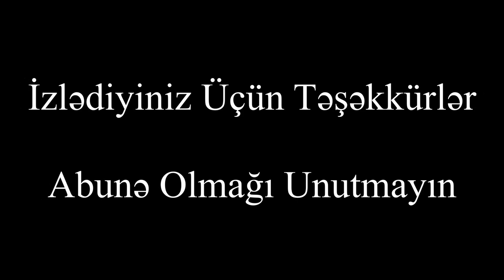Mərdəkanda 57 sot torpaq satılır Ev alqi satqisi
Xezer rayonu Merdekan qesebesi Teze yolda Duz Cörek Restaranın qarşısından 900metr mesafede yol yenilenir İşıq direkleri ve kanalizasiya cekilir marşurutda işleyir 57-sot Torpaq sahesi qaz su işıq Elave 2-ayrı quyusu var 50-sotun Kupcası 7-sotun senedi belediye
Qiymet 380 000

Əlaqə və Whatsapp - Hüseyn 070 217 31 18

buzovna
buzovnada bag evi
buzovnada heyet evi satilir
buzovnada bağ
suvelanda bag evi
suvelan heyet evi
şüvəlan
sarayda heyet evleri
bilgəhdə bağ evləri
sumqayitda heyet evlerinin satisi
sarayda satilan heyet evleri
sumqayıtda həyət evlərin satışı
masazirda ev
fatmayi baglari
fatmayide bag evi